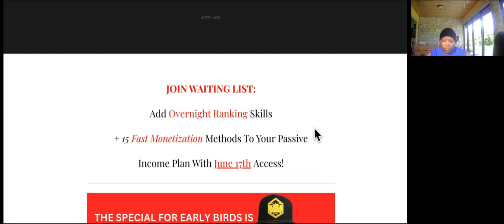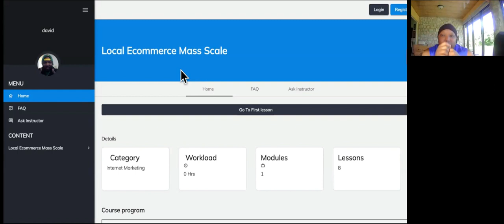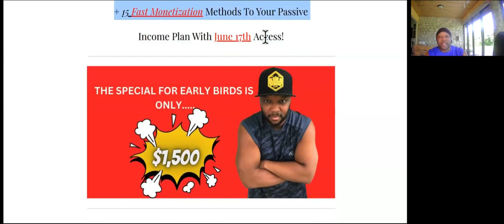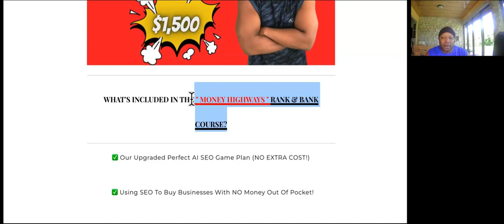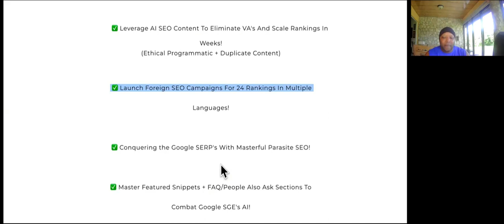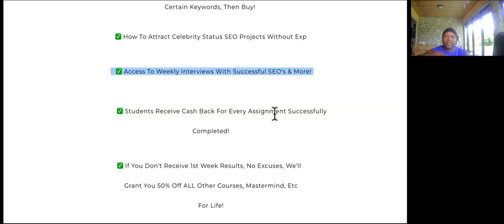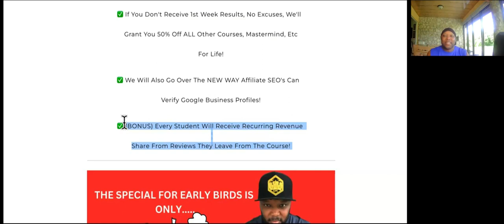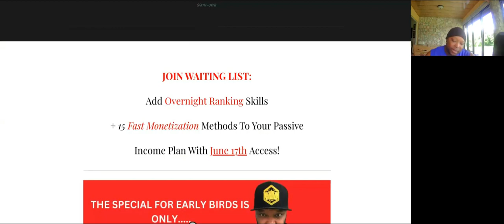ONLY 5 DAYS LEFT! Antijob University Launches " MONEY HIGHWAYS " Rank N Bank!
Antijob University Launches " MONEY HIGHWAYS " Less Than A Week From Now! Join The Waiting List If You Haven't Already And Set Your ALARM/REMINDER If You're Already On The List

seo,seo ranking on google,seo ranking,chatgpt seo,chatgpt seo strategy,ai seo,seo course for beginners,seo course 2023